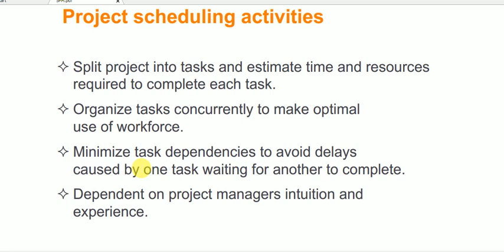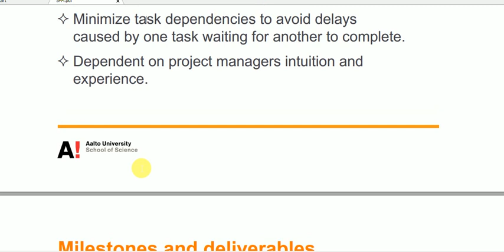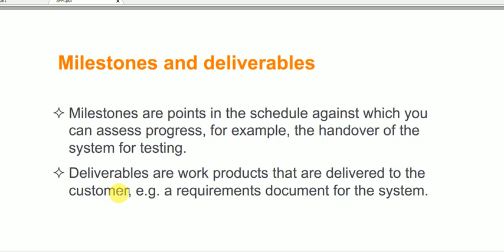Software Scheduling Activities in Urdu / Hindi